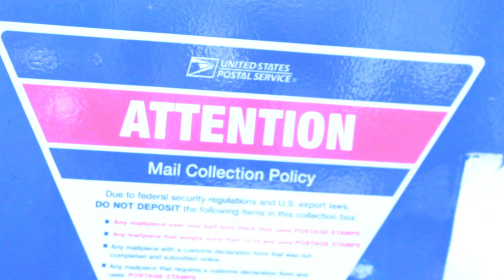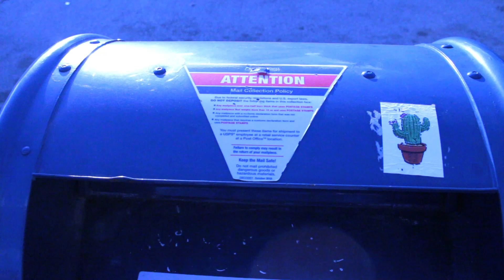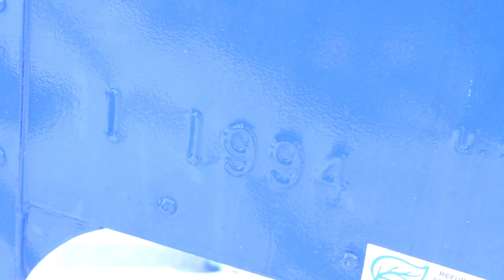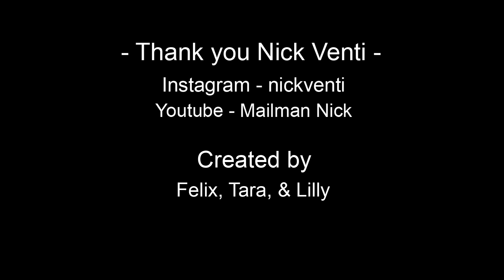USPS Short Film W/ City Carrier Mailman Nick (College Project)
Google
union
RCA
mailman
post office
Amazon
FedEx
ups
delivery
work
career
job
orientation
indeed
mha
pse
pay scale
money
paycheck
fingerprints
packages
casing
positive
growth
hard work
overtime
penalty time
government
federal
employee
viral
vlog
new
waiting
interview
success
retirement
benefits
long term
now hiring
Ptf
Part time flexible
CCA
City Carrier assistant
Steward
Rep
Andrew Tate
Valuetainment
Fresh and fit
Red pill
Traditional
Sneako
Jon zherka